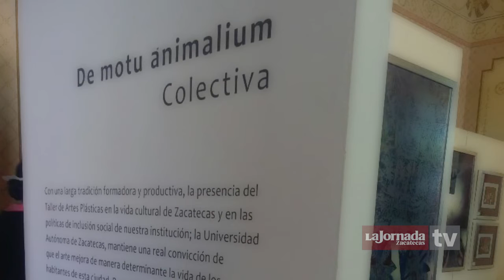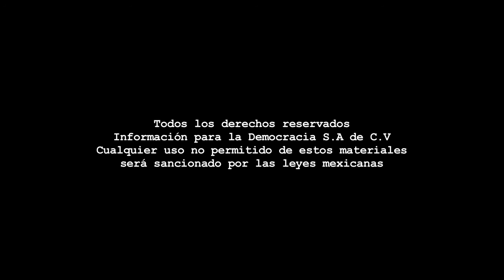Agenda visual - Exposiciones:30 Festival Cultural Zacatecas.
La Jornada Zacatecas TV
Dirección Gral.: Carmen Lira - Dirección Zacatecas: Raymundo C. Vargas - Coordinación: Benjamín Contreras/Carlos Navarrete - Cámara: Miguel Nuñez - Edición audiovisual: Odín Salinas.